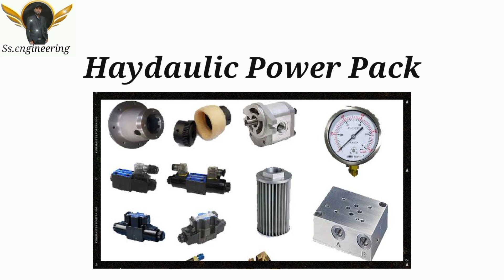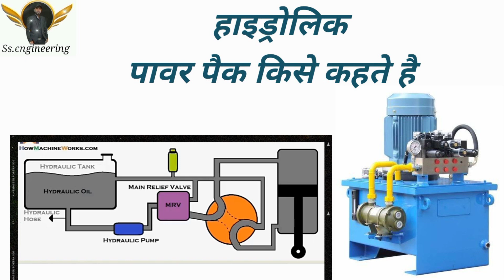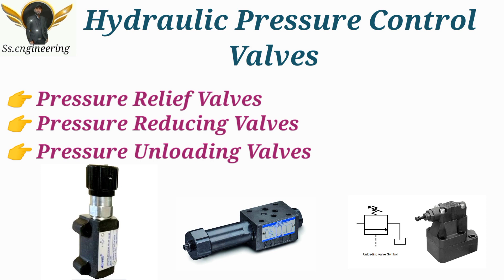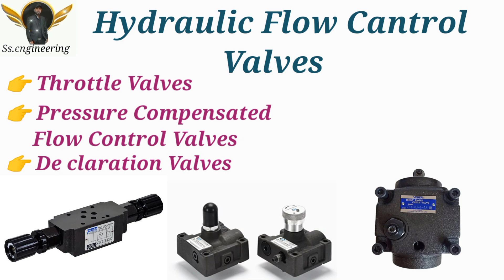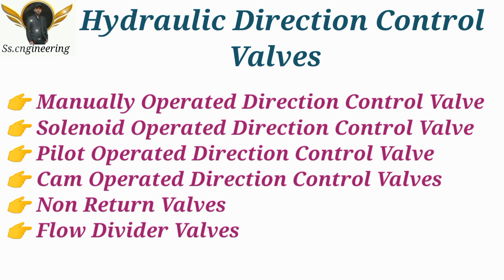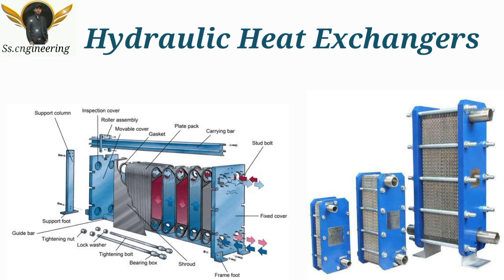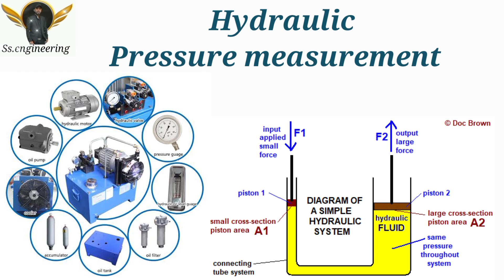Hydraulic_power_pack_Component_And_Working_Process हाइड्रोलिक_की_सम्पूर्ण_जानकारी_in_Hindi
Hi
नमस्कार
दोस्तों
मै प्रदीप साहू

Engineering channel

Engineering Projects

Engineering interview

Engineering Lecture

Engineering classes

ccm Machine

cantinous casting machine